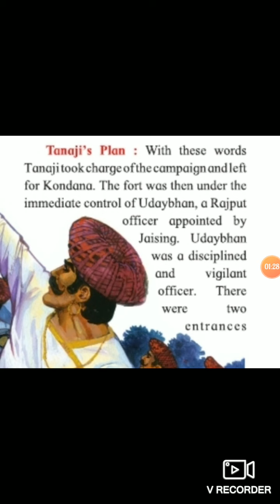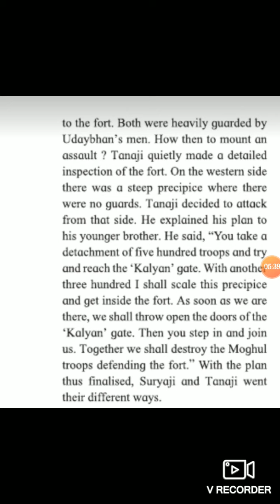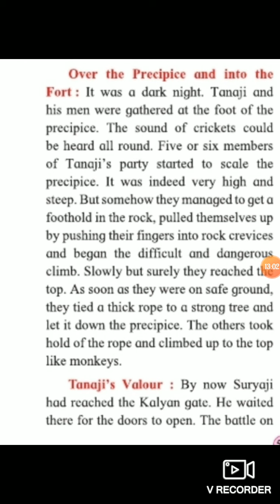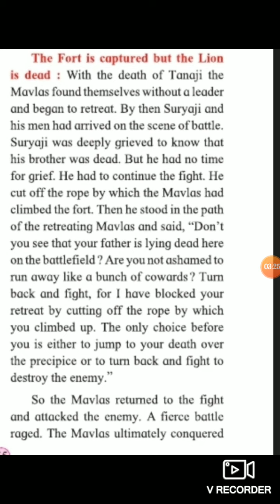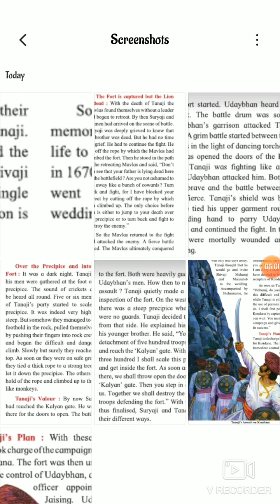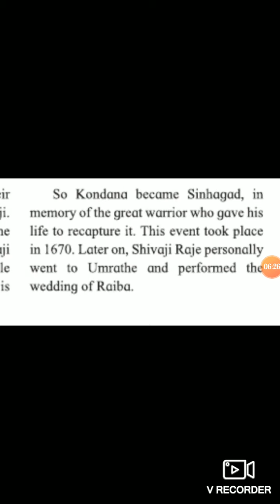19 Jan Std 4th Evs 2. 10:30am